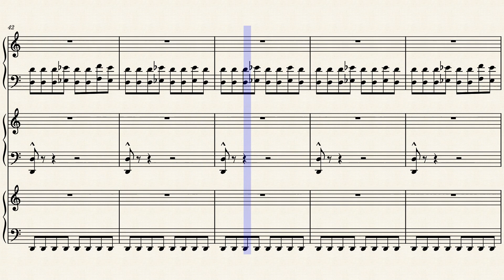12 Years Late by Murray Gold on Piano (Musescore)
11 years ago, Matt Smith, the 11th Doctor of the British Television Series "Doctor Who" made his first appearance in the episode "The Eleventh Hour".

This track plays as the Doctor and Amy run out of the house, to escape Prisoner Zero, only to find that Amy was the little girl from 5 minutes ago. We hear the Action part of "I am the Doctor.